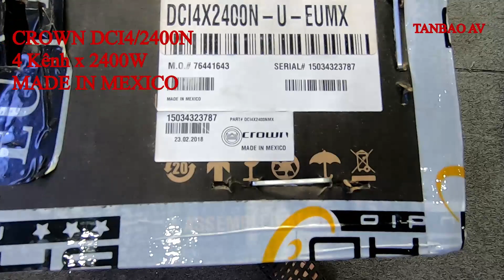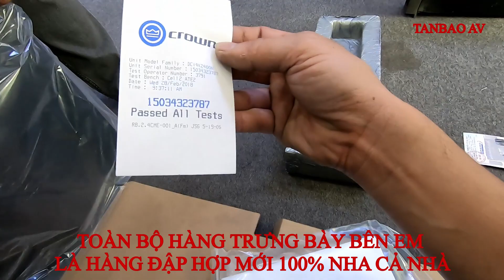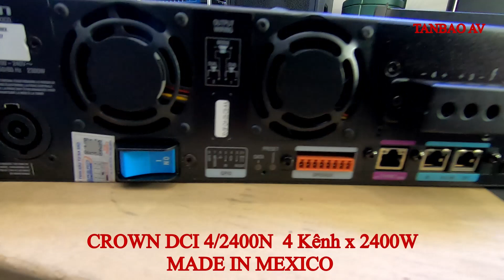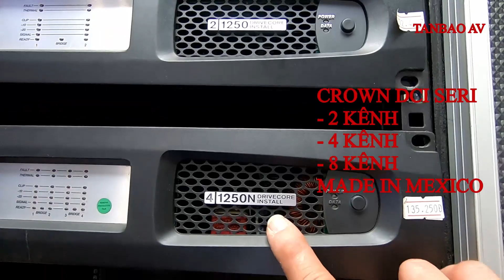MAIN CROWN 4 x 2400W KHỦNG (USA - MEXICO)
Hôn nay em xin giới thiệu đến các bác dòng main công suất lớn nhiều kênh của thương hiệu đến từ USA sản suất tại MEXICO
CROWN DCI SERIES
Chuyên dùng cho hệ thống, tòa nhà, khu du lịch .